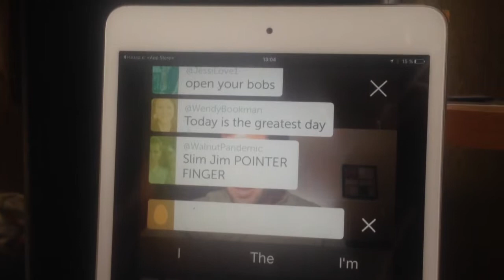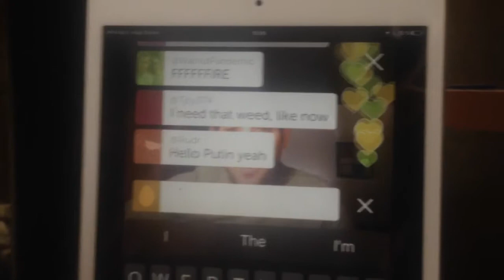Guy SINGS all comments on Periscope